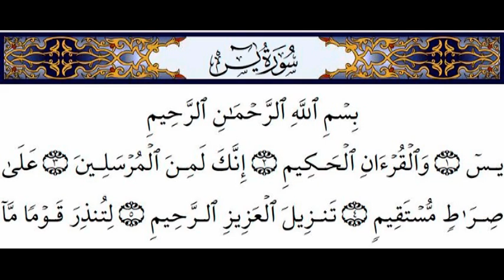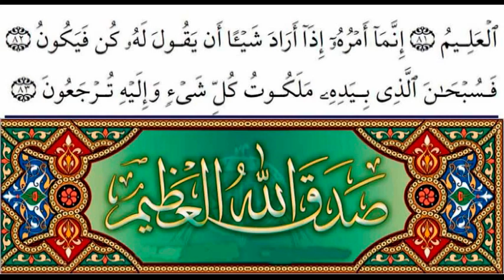Yaseen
The Benefits of Yasin (36)

1. The Prophet (SalAllahu alayhi wasalam) said, 'Surely everything has a heart, and the heart of the Qur'an is Yasin. I would love that it be in the heart of every person of my people'[Bazzar]. (S.Muhammad Ali Sabuni, Tafsir-al-SabuniVol.2)

2. The Prophet (SalAllahu alayhi wasalam) said, 'Whoever recites Yasin once Allah will record the reward of reciting the Qur'an ten times.'[Maqal, Tirmidhi 2812/A & Dhahabi]

3. It has been reported by Aisha (radiAllahu anha)that the Prophet (SalAllahu alayhi wasalam) said that there is a surah in the Qur'an that intercedes for itsreciter and forgive its listener. Know! It is Surah Yasin. It is called 'Mu'amma' in the Torah. It was enquired, what is Mu'amma? The Prophet (SalAllahu alayhi wasalam) said, 'it embraces the person with the goodness of this world and removes the dismay of the Hereafter'[Hashiya of Tafsir Jalalalayn , pg 368].

4. The Prophet said, 'Whoever recited Surah Yasin in the night seeking Allah's pleasure, Allah would forgive him'[Ibn Hibban, Darimi 3283/A, Abu Yala, Tabarani, Baihaqi & Ibn Mardawaih]

5. Ma`qil ibn Yasar (Allah be pleased with him) relates that the Messenger of Allah (Allah's blessings and peace be upon him, his family, companions, andfollowers) said,"Ya Sin is the heart of the Qur'an. No one reads it intending thereby Allah and the Next Abode except that Allah forgives them. Recite it for your deceasedones." [Related by Ahmad, Abu Dawud, Nasa'i (this wording is his), and Hakim, who deemed it rigorously authenticated (sahih)]

6. Imam Ghazali explained that this is because soundness of faith rests on acknowledging Resurrection and Judgment, and Surat Ya Sin details this in the most emphatic of ways. Imam Fakhr al-Din al-Razi concurred.

7. Imam Tibi explained in his commentary on Mishkat al-Masabih that Surat Ya Sin was called 'the Heart of the Qur 'an ' because of what it contains of overwhelming proofs, decisive signs, subtle spiritual meanings, eloquent admonition, and stern warnings.